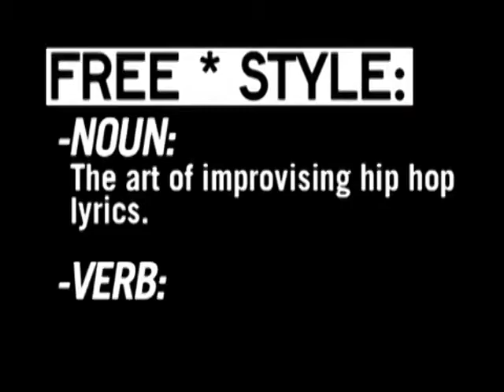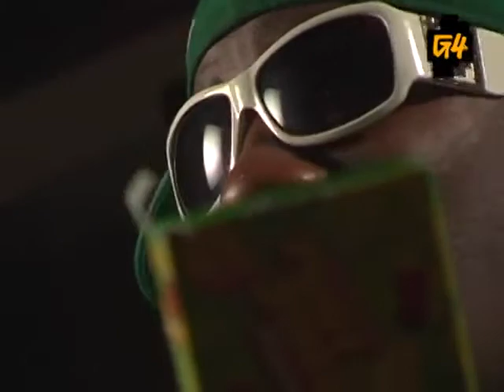Freestyle #79 - Sunspot Jonz - W/ Interview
This episode featured Sunspot Jonz (Living Legends).